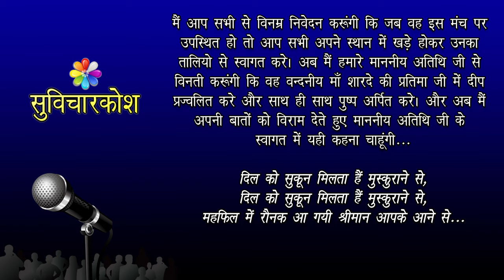Welcome Speech in Hindi | अतिथि स्वागत भाषण | How To Welcome Chief Guest in Hindi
Welcome Speech in Hindi and अतिथि स्वागत भाषण and the complete details about How To Welcome Chief Guest in Hindi to give Speech / Bhashan on any occasion in your school or college.